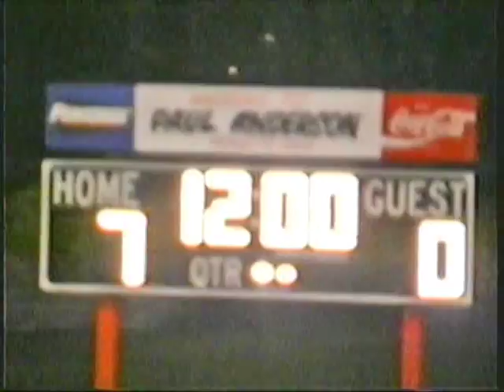2000 Hillcrest Lutheran Academy